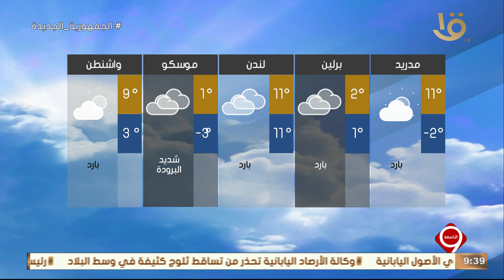بيان بدرجات الحرارة المتوقعة غدآ